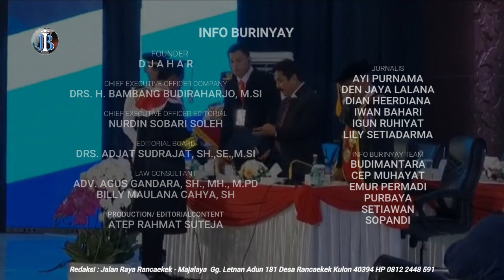Kebahagian Keluarga Nabire Papua, pada Wisuda dan Pelantikan Pamong praja Muda Angkatan XXX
SUMEDANG, INFO BURINYAY - Satu keluarga Nabire Papua, turut bahagia dapat mengikuti dan menyaksikan acara wisuda dan pelantikan Pamong praja Muda Angkatan XXX, di Gedung Balairung Rudini Kampus IPDN Jatinangor Sumedang Jawa Barat, Selasa, (25/7/2023)

Sekeluarga di Nabire tersebut, terutama orang tua, merasa bahagia dapat mendampingi dan menyaksikan buah hati menjalani wisuda, di Institut Pemerintahan Dalam Negeri IPDN,menjadi sebuah kebanggaan tersendiri.

Pada Kesempatan tersebut, Reporter Info Burinyai, Iwan Bahari, berkesempatan menjumpai dan mewawancarai Keluarga Bentot Papua Barat Nabire.

Dikesempatan yang sama, Kepala Biro Kerjasama dan Hukum IPDN, Baharuddin Pabba, terkait kesuksesan acara Prosesi Sidang Terbuka Senat IPDN, dalam rangka Wisuda Lulusan IPDN Tahun Akademik 2022/2023 mengatakan, karena covid-19 sudah tidak ada, maka seluruh orang tua yang anaknya diwisuda, dilantik tahun ini, diperbolehkan untuk hadir, bahkan di undang oleh Rektor IPDN, ujar Baharuddin Pabba kepada Iwan Bahari Info Burinyai, se usai Wisuda dan Pelantikan Pamong Praja Muda Angkatan 30 di IPDN Jatinangor.

Hari ini diwisuda, lanjut Baharuddin Pabba,  lusa hari Kamis duapuluh tujuh Juli duaribu 23, pelantikan Pamong Praja Muda, oleh wakil presiden secara daring, dan  akan melantik perwakilan 5 orang di istana wakil presiden, selebihnya 2662 di kampus Jatinangor, pungkas Baharuddin Pabba.

Liputan , Iwan Bahari, reporter Info Burinyay, melaporkan dari Langit Kampus IPDN Jatinangor Kabupaten Sumedang Jawa Barat.